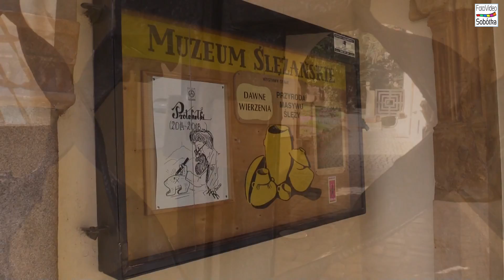Sobótka 2020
Sobótka, jeden z marketów w sobotę 14 marca 2020 r. Puste półki, gdzie były makarony itp. Braki w towarze były również w wędlinach, mięsach, środkach odkażajacych itp.
Na naszych oczach tworzy się historia bedziemy pamiętać jak powódź 1997, stan wojenny 1981. Pierwsze, objawy wykupywania towarów w sklepach nastąpiło  w środę 11 marca 2020 r. gdy Światowa Organizacja Zdrowia ogłasza stan pandemi. Następnie premier M. Morawiecki zamyka od 12 marca szkoły i inne placówki jak  kina, teatry itp.
Następnego dnia  w czwartek pod koniec dnia występowały braki w pieczywie. W niektórych bankomatach zaczęło brakować banknotów.
Następnego dnia sytuacja wraca do normy. Ale trwają intensywne zakupy towarów wymienionych pod zdjęciem. Prwadopodobnie sytuacja wróci do normy w poniedziałek bo handlowcy dostarczają towar nawet w nocy.